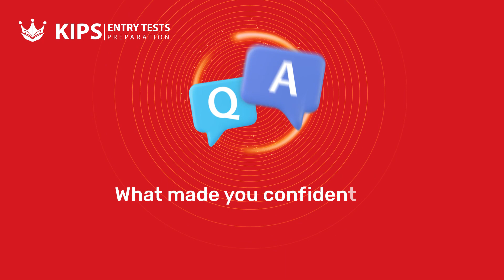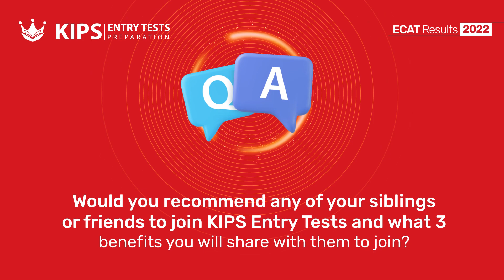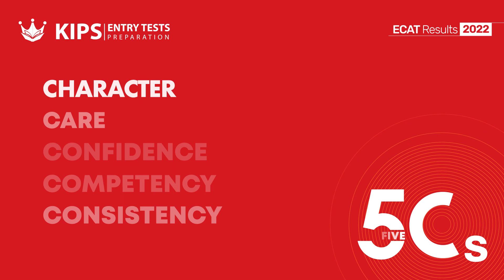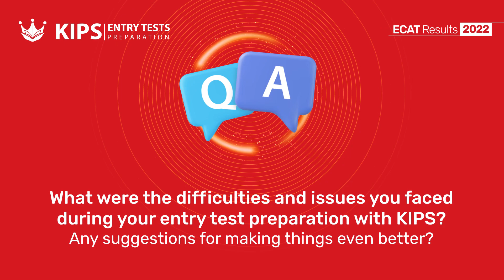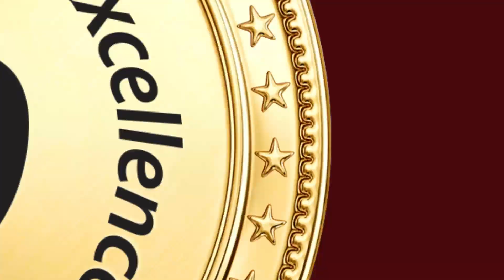ECAT Results 2022 - M. Zaid Mohsin | Engineering Entry Test Preparation Sessions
KIPS Entry Tests winning window brings new success stories. Our Brilliant Student Muhammad Zaid Mohsin secured 1st Position in ECAT (Rawalpindi Region) Entry Test Results 2022. KIPS Family wishes you the heartiest congratulations on your achievement.